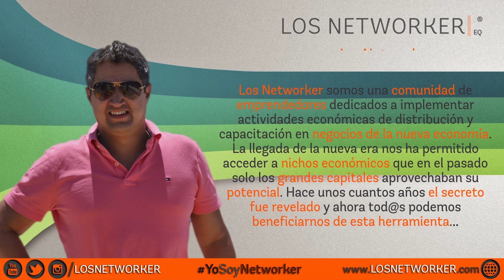Edwin Torres - Miedos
El precio del éxito es uno solo y es el que la vida te ponga, no es más barato ni más caro que otros, simplemente la vida le tiene un proceso en el que te va a formar y para eso tienes que pagar un precio. Cuando negocias este precio, estas quitándole valor a tu éxito; buscar atajos es negociar el precio del éxito. Este precio es innegociable, porque en ese proceso está todo lo que necesitas para triunfar, deja de cuestionar el precio del éxito y empieza a vencer tus miedos enfrentándolos, cuando los enfrentes empezarás a pagar el precio.

Descargas, escribenos por Telegram:
@LosNetworker o